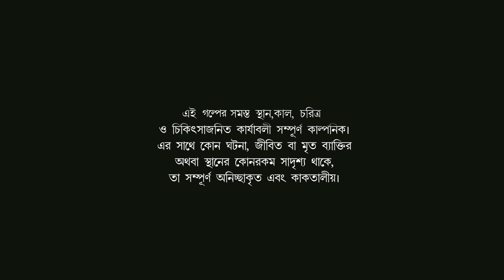DOITYO BONDHU | Bangla Cartoon | Rupkothar Golpo | Toyz Tv Animation | Fairy Tales | Family Drama